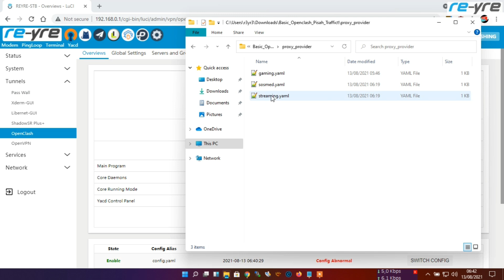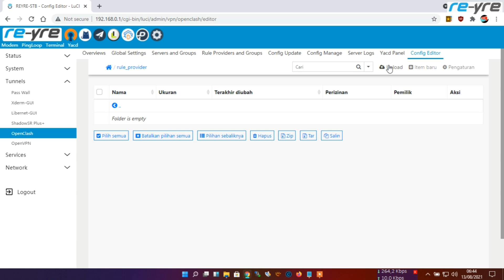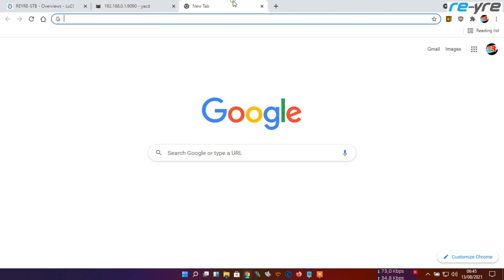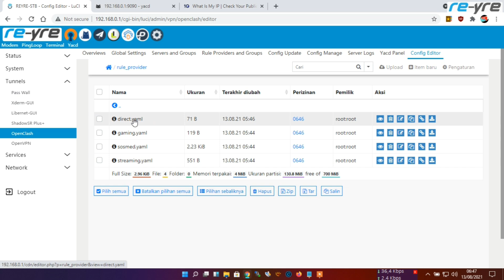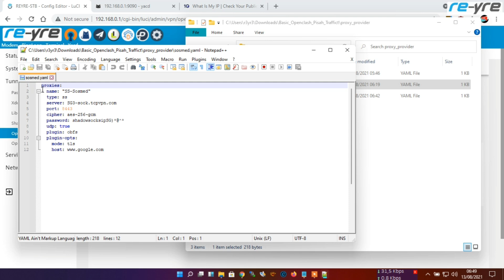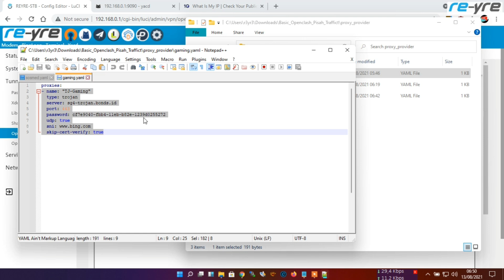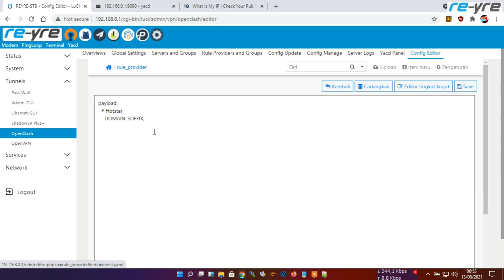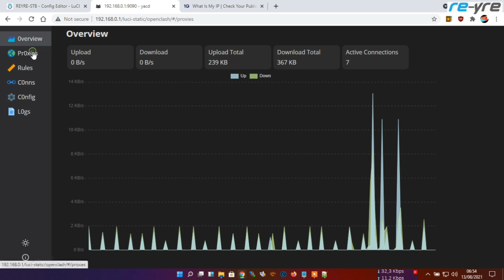Tutorial Lanjutan Pisah Traffict OpenClash | Penambahan Direct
Tutorial lanjutan kali ini bertujuan agar lebih flexible.
Penambahan opsi direct, pindah rules, tambah akun, ganti akun bisa lebih mudah.
- Tidak perlu Load Config setelah Upload.